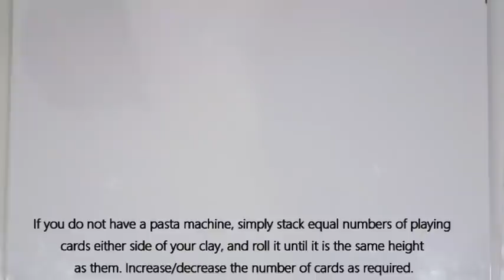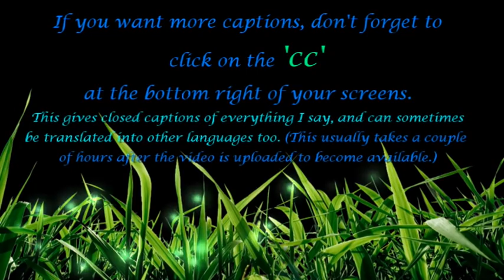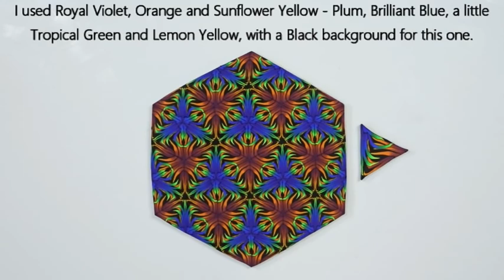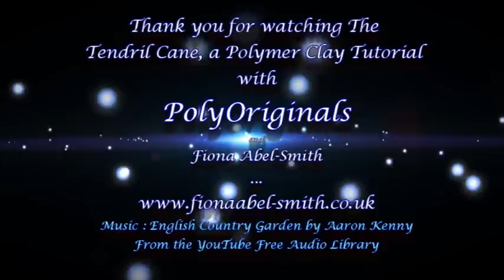The Tendril Cane, a Polymer Clay Tutorial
This is a beautiful and versatile polymer clay cane which you can create for yourself. Change the curl, colour, and placement of the tendril shapes, and get a different look to your cane. There are so many possible and exciting variations to this one. So, sit back, relax, and watch as the process unfolds for you step, by step.

and if you are in the UK, then the Cane Savers can be found here: Cane Tools | PCUK Tools or in their Etsy shop

My Polymer Clay Bowls with Hexagon Designs tutorial is and if you go to 20.50 minutes you can see how to reduce a triangular cane, and at 26 minutes I show how to slice the cane and create a hexagon veneer.

The Etsy tutorial for the more complex bowls is

I also have a number of Polymer Clay Tutorials to buy, both in my Etsy shop, PolyOriginals where I have more tutorials in a PDF format, and as a video tutorial